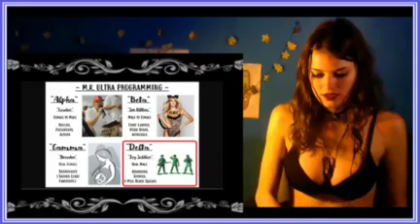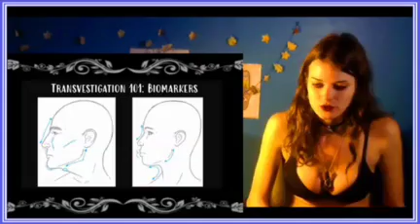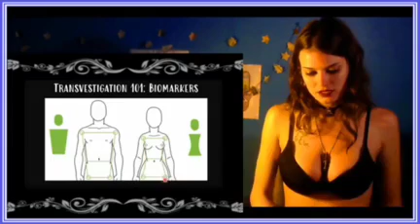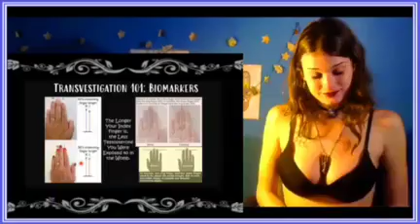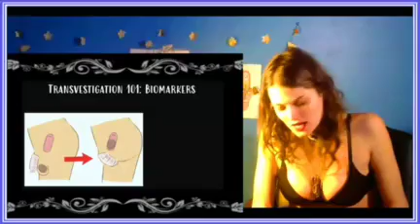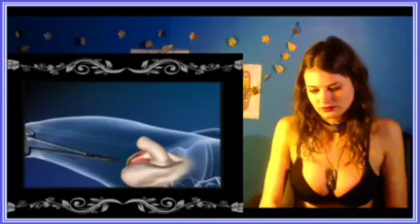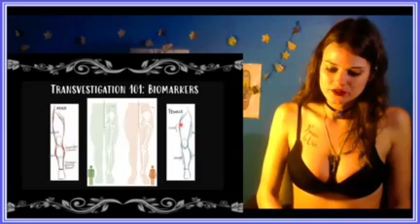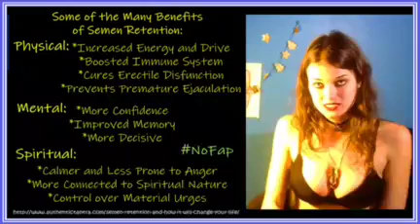Learn the Truth Warning ⚠️ explicit Content, learn the brainwashing